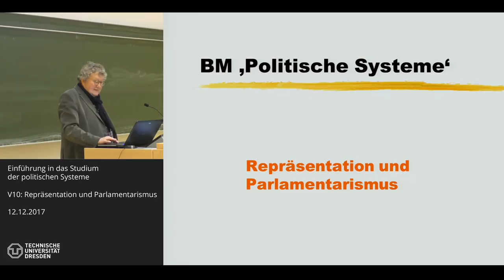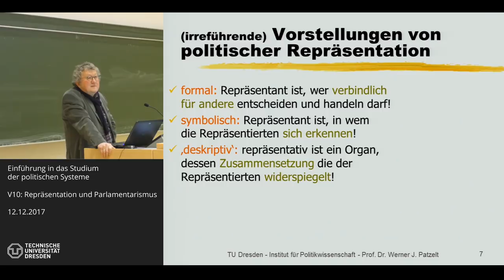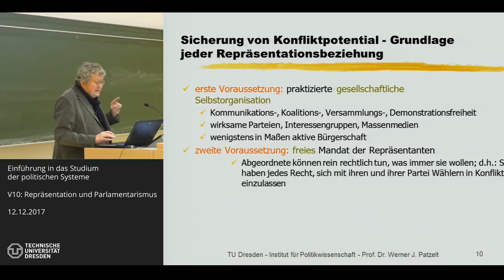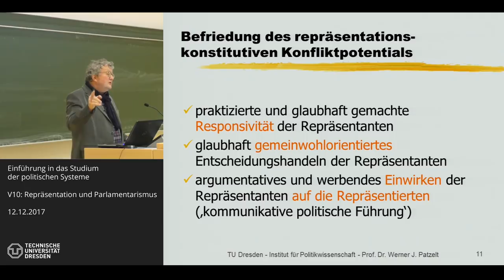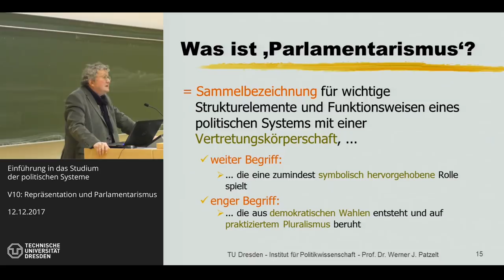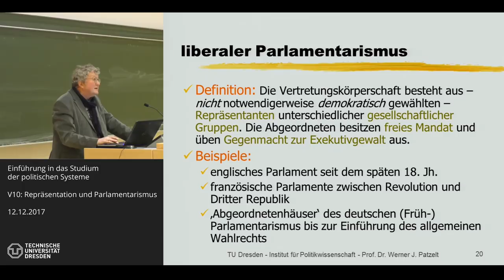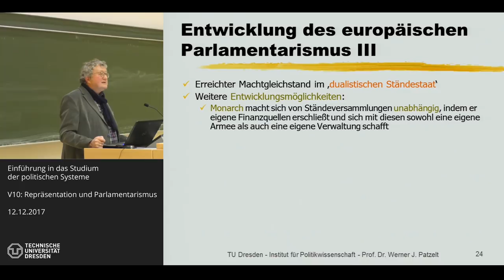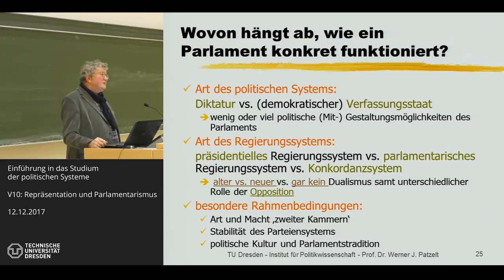Grundkurs Politische Systeme - 9/14 - Repräsentation und Parlamentarismus - Prof. Werner J. Patzelt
Prof. Dr. Werner J. Patzelt (TU Dresden) am 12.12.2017. - Thema der Sitzung: Repräsentation und Parlamentarismus (Präsentation V10).